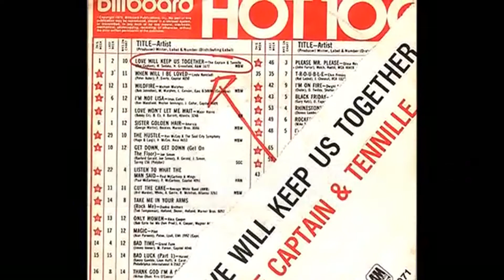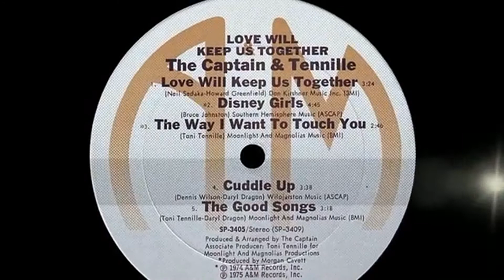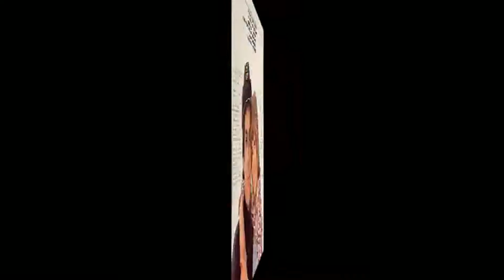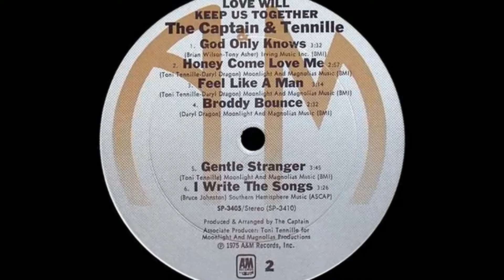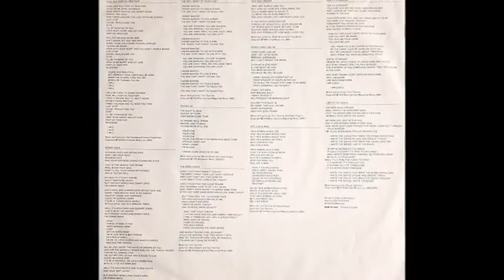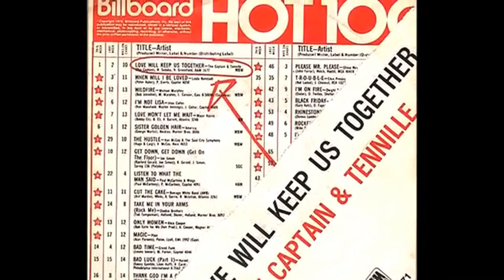Captain & Tennille ~ Love Will Keep Us Together 1975 Extended Meow Mix